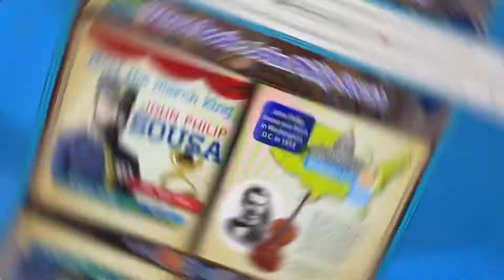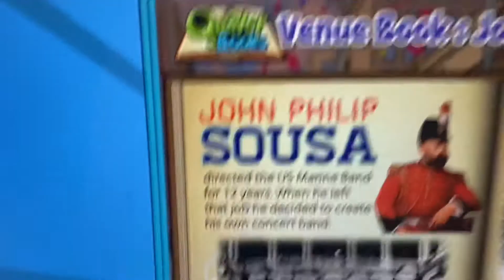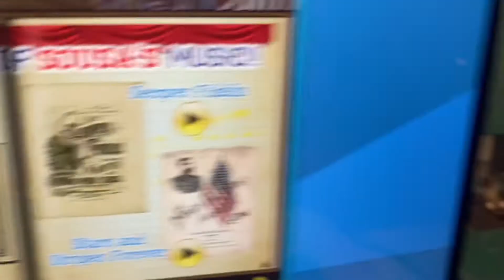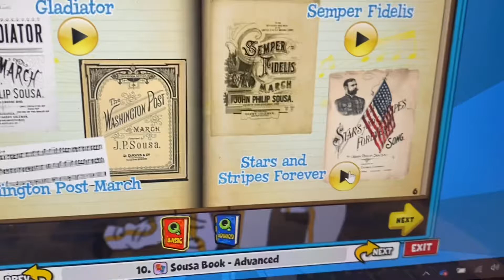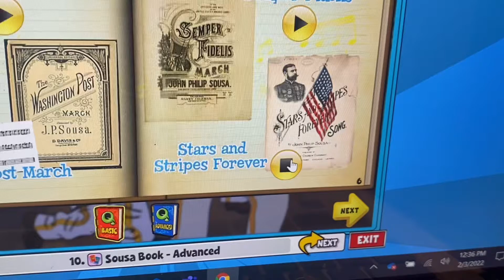Band Supplemental Lesson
We are going to learn about a famous American band composer, John Philip Sousa.